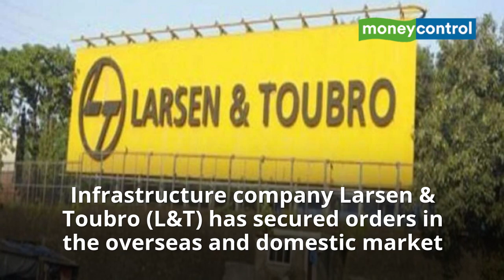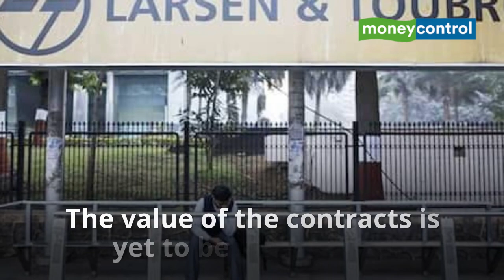Larsen & Toubro Secures Two ‘Significant’ Projects In Saudi Arabia And Gujarat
Infrastructure company Larsen & Toubro (L&T) construction arm has secured orders in the overseas and domestic market. Watch the video to know all the details about the project.